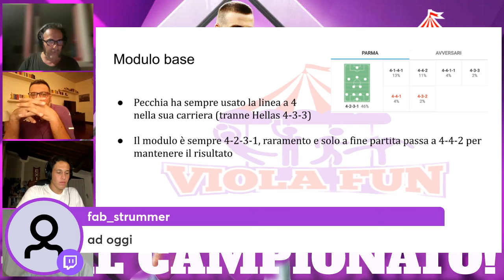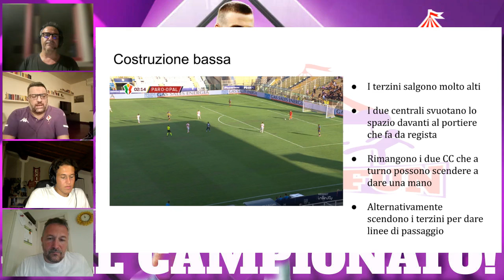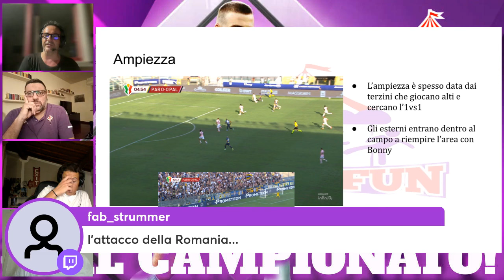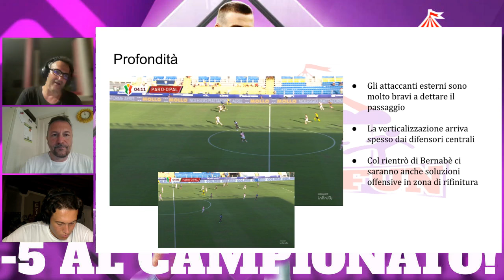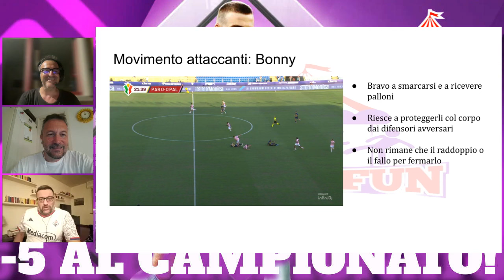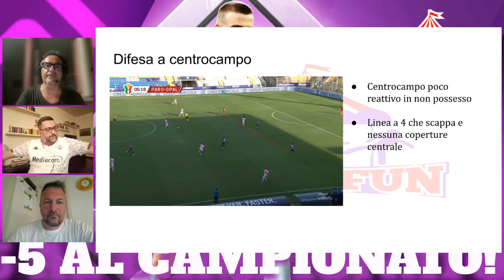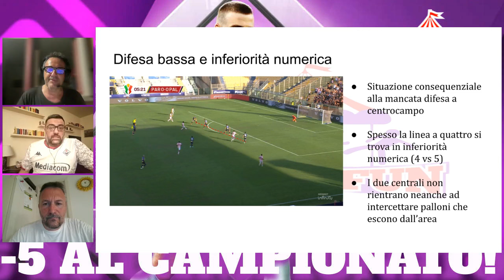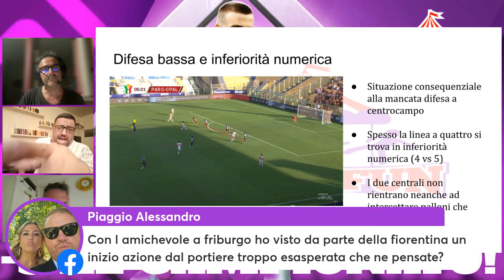Il Segreto del Successo del Parma: Analisi Completa del Sistema di Gioco! ⚽💥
Scopri i segreti tattici del Parma con la nostra analisi dettagliata del loro sistema di gioco! 🎥 Dal pressing alto alla gestione del possesso, esaminiamo tutte le strategie che rendono questa squadra così competitiva in campo. Se sei un vero appassionato di calcio, non perderti questo video esclusivo su ViolaFun!